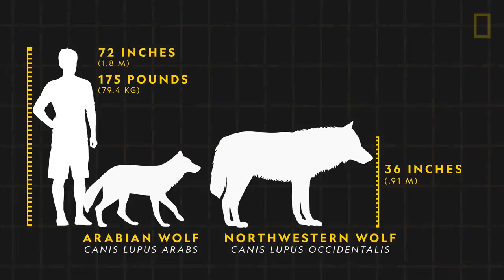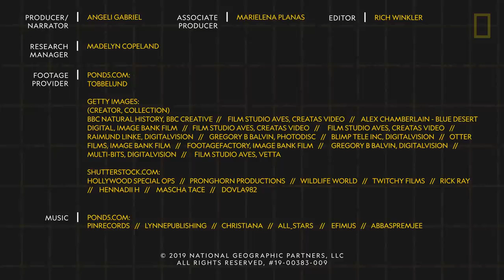Wolves || Nat Geo Wild...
Wolves inspire both adoration and controversy around the world.Find out how many wolf species exist,, the characteristics that  make each wolf's how unique  and how the wolf population in the continental United  States nearly become extinct.

National Geographic Wild is a place for all things animals and for animal lovers a like.

Take a journey through the animal kingdom with us and discover things you never..